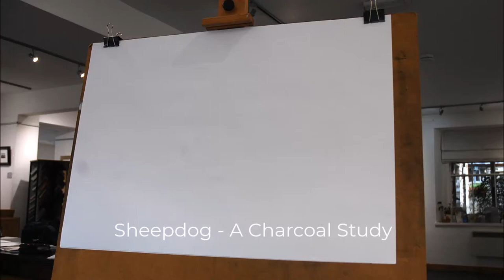Sheepdog - A Charcoal Study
Alison sketching in our Betws-y-coed gallery - here is a charcoal study on paper of a sheepdog at work.